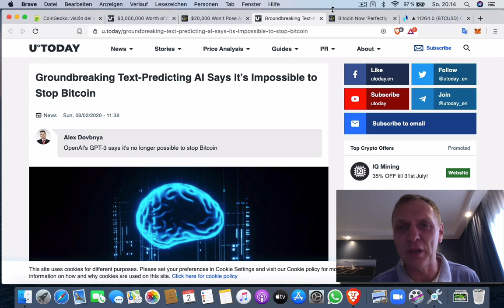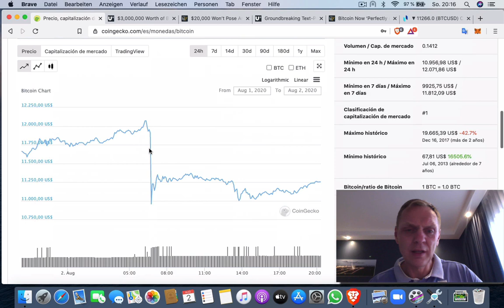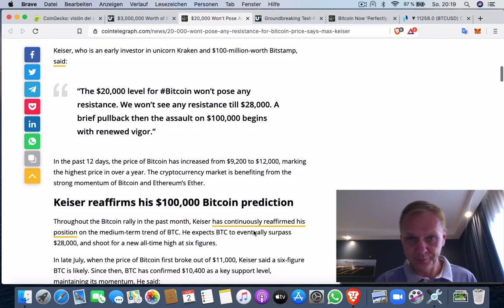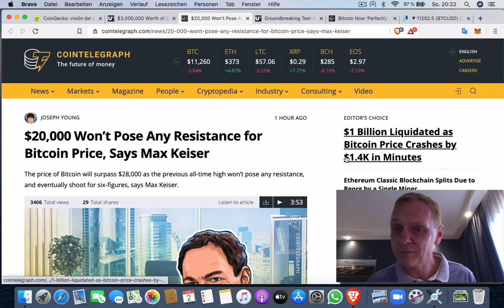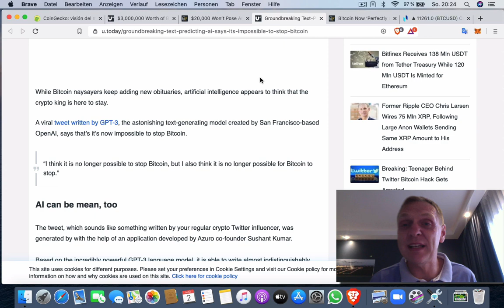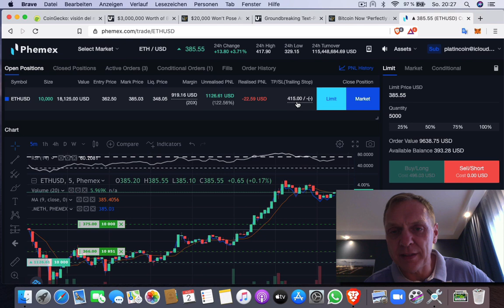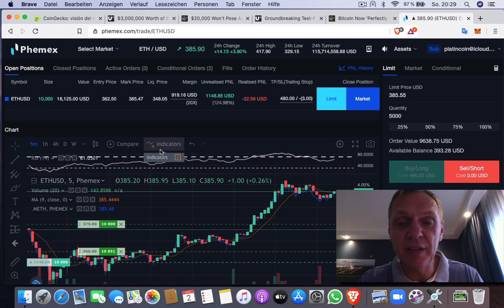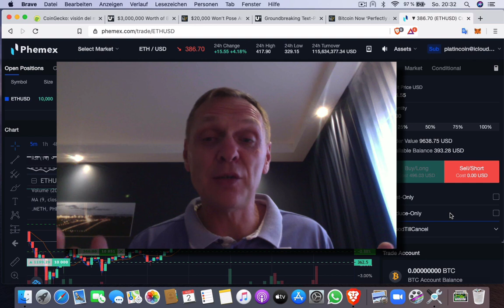BUENOS DIAS CRIPTO | Analisis y Noticias de criptomonedas | Hoy 2 agosto de 2020 | Ronny Roehrig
- Bitcoin se despomó
- Arrestan haquer con $ 3 milliones de dólares en Bitcoin
- Max Keiser sostiene la predicción de $ 28 mil dólares para Bitcoin
- Inteligancia artificial publica en Twitter que Bitcoin es imparabe
- Plan B predice precio de Bitcoin a $ 100 mil dólares

Otros enlaces de criptopsoductos:
✅ Tarjeta de decbito cripto (codigo: fyqhannjrk)
Muchas gracias por apoyar a este canal 👏🏼